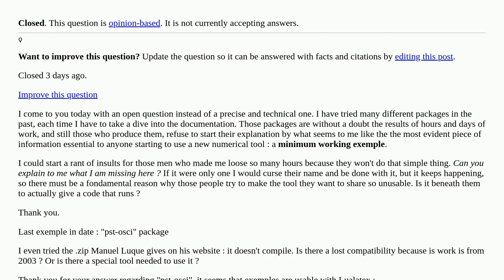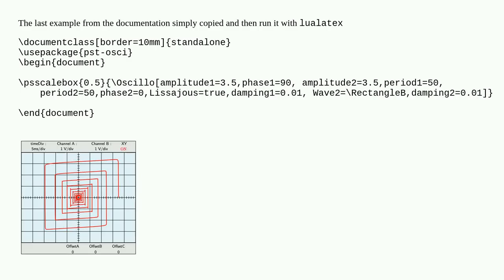Why don't package documentation contain a minimum working exemple? [closed]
A special thanks goes out to the community